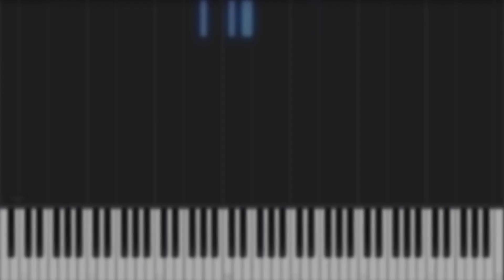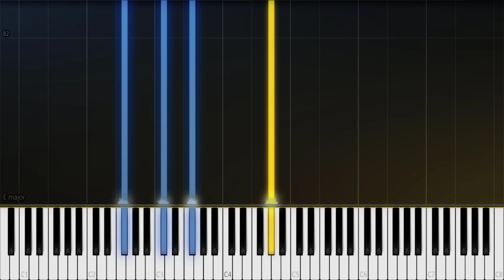برای - شروین حاجی‌پور - آموزش پیانو | Baraye - Shervin Hajipour - Piano Tutorial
🎹 آموزش آهنگ "برای" از شروین حاجی‌پور برای پیانو
👍🔔 یادتون نره ویدیو رو لایک کنید و کانال رو سابسکرایب کنید تا موسیقی ها و آموزش‌های جدید رو از دست ندید!

🎹 "Baraye" by Shervin Hajipour Piano Tutorial.

:متن آهنگ📃

برای توی کوچه رقصیدن
برای ترسیدن به وقت بوسیدن
برای خواهرم خواهرت خواهرامون
برای تغییر مغز ها که پوسیدن
برای شرمندگی برای بی‌پولی
برای حسرت یک زندگی معمولی
برای کودک زباله گرد و آرزوهاش
برای این اقتصاد دستوری
برای این هوای آلوده
برای ولیعصرو درختای فرسوده
برای پیروزو احتمال انقراضش
برای سگ‌های بی‌گناه ممنوعه
برای گریه‌های بی‌وقفه
برای تصویر تکرار این لحظه
برای چهره‌ای که میخنده
برای دانش آموزها برای آینده
برای این بهشت اجباری
برای نخبه‌های زندانی
برای کودکان افغانی
برای این همه برای غیر تکراری
برای این همه شعارهای توخالی
برای آوار خانه‌های پوشالی
برای احساس آرامش
برای خورشید پس از شبای طولانی
برای قرص‌های اعصاب و بیخوابی
برای مرد میهن آبادی
برای دختری که آرزو داشت پسر بود
برای زن زندگی آزادی
برای آزادی
برای آزادی
برای آزادی